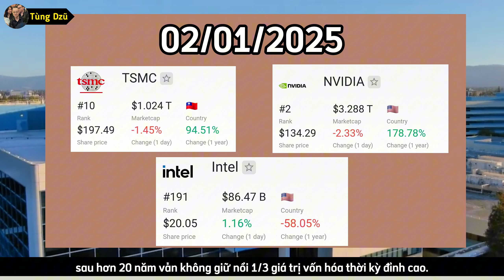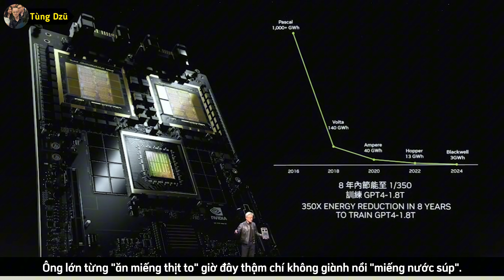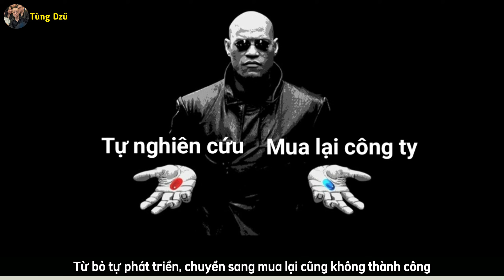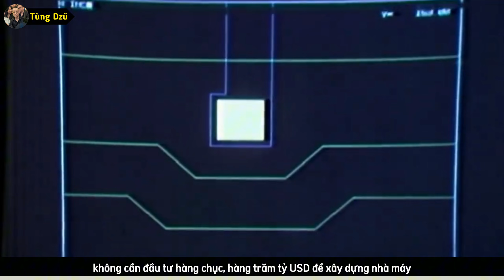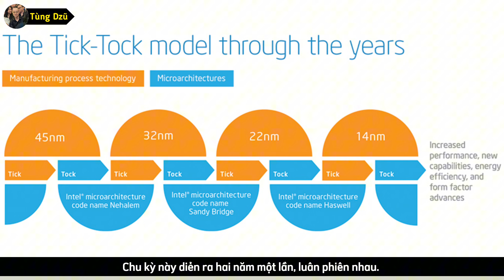3 Sai Lầm 'Chết Người' Khiến Intel Sụp Đổ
Intel từng là ông vua của ngành công nghiệp chip với giá trị vốn hóa 300 tỷ USD, nhưng ba sai lầm 'chết người' đã khiến họ đánh mất vị thế. Trong video này, chúng ta sẽ khám phá các yếu tố làm Intel tụt dốc: từ bỏ lỡ NVIDIA, bảo thủ với mô hình IDM, đến chiến lược thiếu sáng tạo. Đừng bỏ lỡ cái nhìn sâu sắc về bài học từ thất bại này!